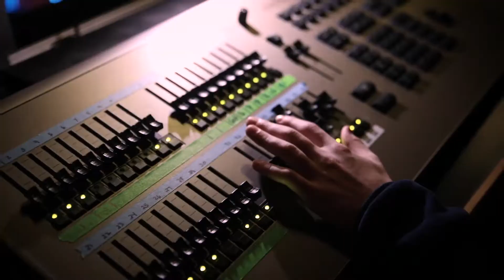GNS Presents: Into the Woods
Join us for this spring's darkly comic GNS production of Into the Woods! March 8-10 in the Hall at GNS.